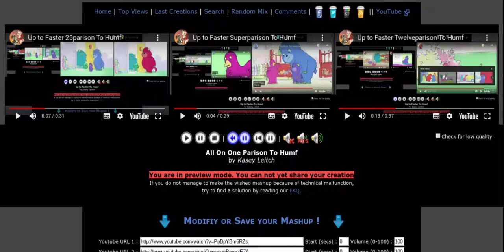All On One To Humf 4